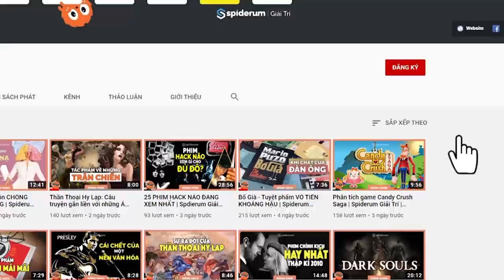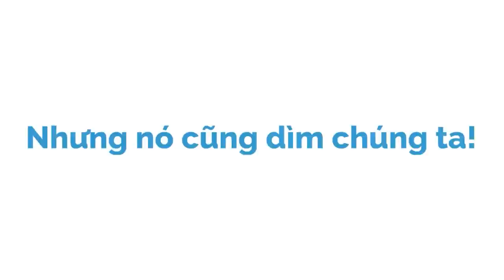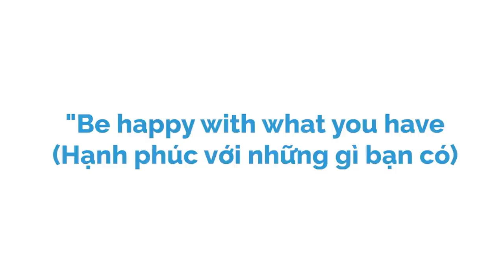Hội chứng "LUÔN CẢM THẤY KHÔNG ĐỦ" | Trangps | KHOA HỌC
Hội chứng cảm thấy không đủ khiến chúng ta tự ti và thiếu tôn trọng chính mình.
Gu ăn mặc của chị ấy sao ngầu quá, chị ấy vừa dễ thương, giỏi giang, gia đình lại giàu có, anh ta vừa điển trai vừa tài năng.
Sống trong môi trường như vậy, chúng ta bỗng cảm thấy bản thân nhỏ bé. Như thế nào mới đủ?
Ghé Shop ủng hộ nhà Nhện thôi các bạn ơi:
Bài viết: Hội chứng "luôn cảm thấy không đủ" của chúng ta
Được viết bởi: Trangps
Những nội dung liên quan:
JONESTOWN - Sự mù quáng của đám đông

 • JONESTOWN - Sự mù...
NHÀN RỖI sinh ra BỆNH TÂM LÝ như thế nào?

 • NHÀN RỖI sinh ra ...
Anima cô gái sống trong tâm trí nam giới

 • Anima cô gái sống...